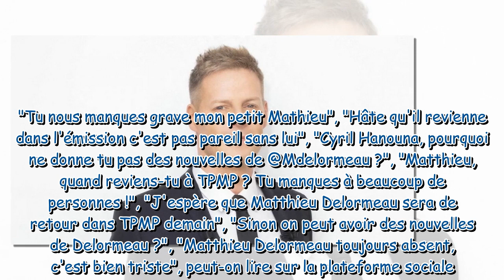Matthieu Delormeau toujours absent de Touche pas à mon poste : ses fans inquiets veulent des nouvell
Matthieu Delormeau toujours absent de Touche pas à mon poste : ses fans inquiets veulent des nouvelles